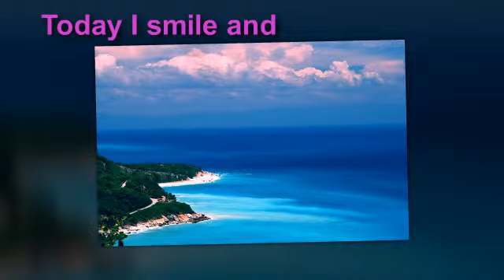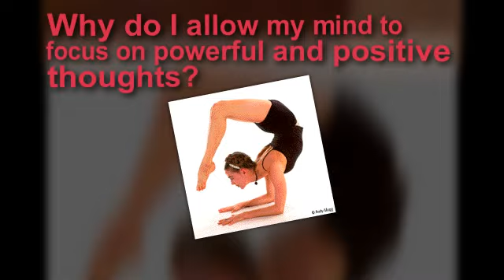Why am I so special